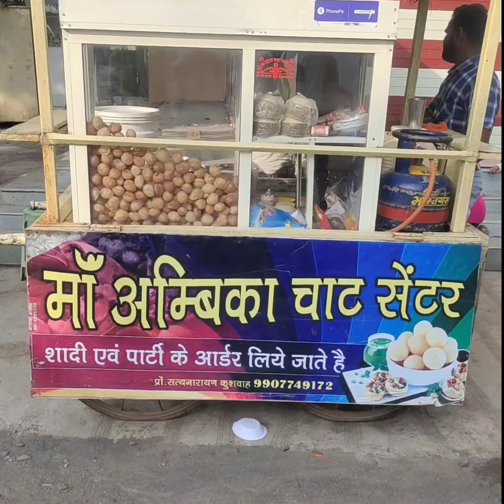Dosti vs cigarette 🚬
cigarette status, cigarette, cigarette duet, cigarette magic trick, cigarette whatsapp status, cigarette pant cutting and stitching, cigarette song, cigarette ke dhue ka challa banake song, cigarette lover status, cigarettes and tiny liquor bottles

" Rahul Bairagi Nayak " Dosto mera yeh youtube channel dosti Pyaar Mohbaat Sad mahakal lover Vlogs channel  hai.  Mere channel ' Rahul Bairagi Nayak ' me apko dosti ki videos milengi..
Taki apko rojana YouTube or dosti pyaar sad mahakal lover  se related new videos ki notification milti rahe .  Ap mujhe Instagram , Facebook , Twitter pe b follow kar sakte hai...

Instagram - I'm on Instagram as @rahulbairaginayak. Install the app to follow my photos and videos.